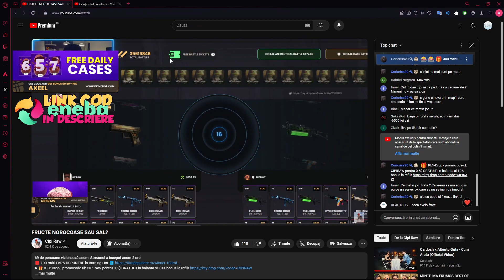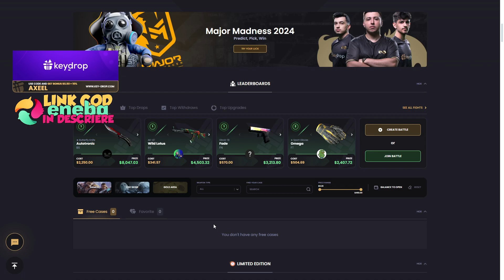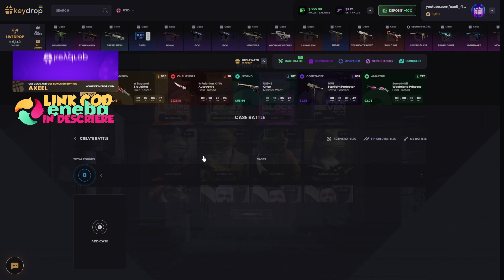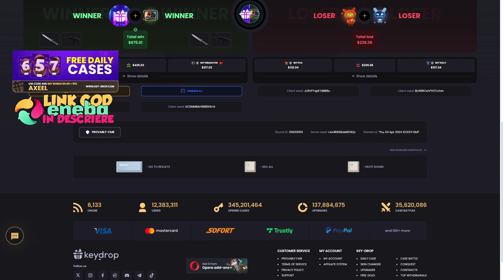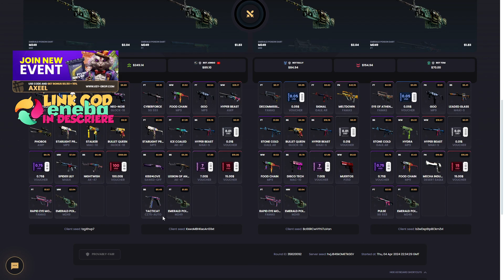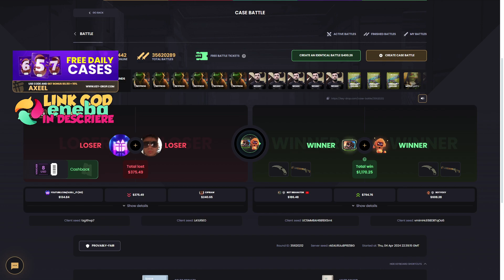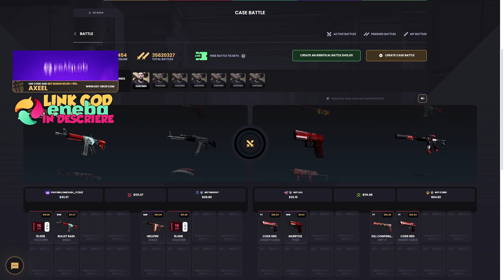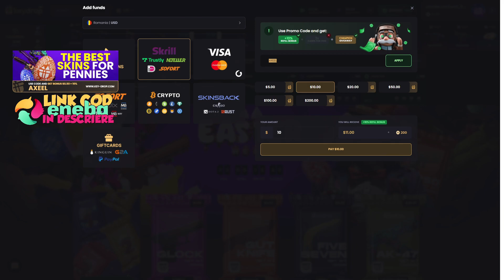AM INTRAT IN CASE BATTLE CU CIPIRAW (KEYDROP)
Vrei sa vinzi skin-urile pe bani reali si nu stii unde? Ei bine eu am solutia..acceseaza link-ul urmator pentru un plus de 5% cand iti scoti orice fel de skin